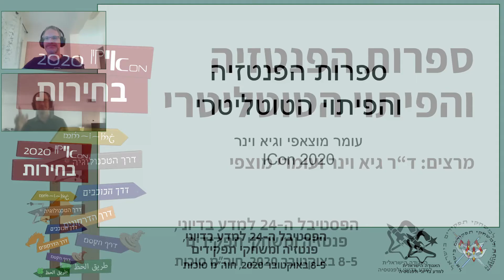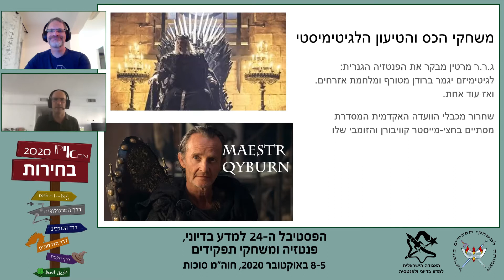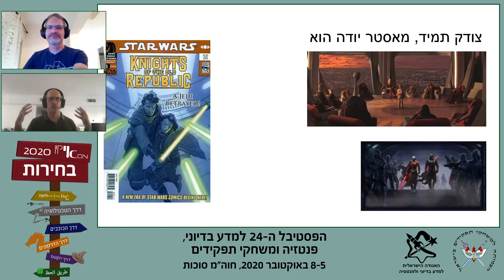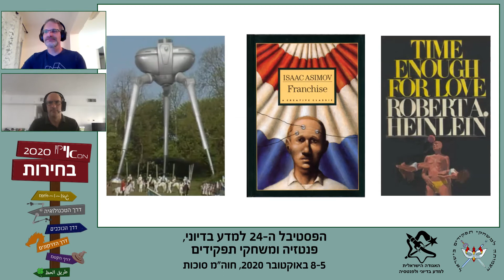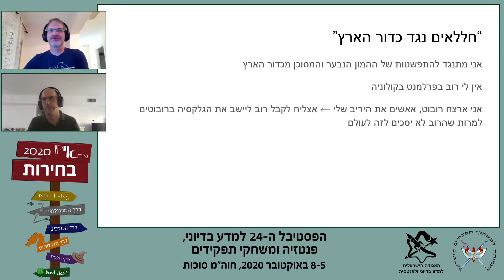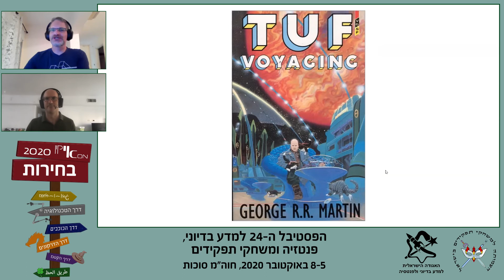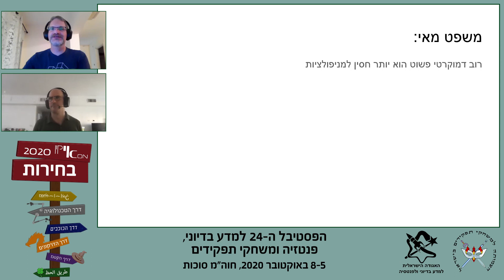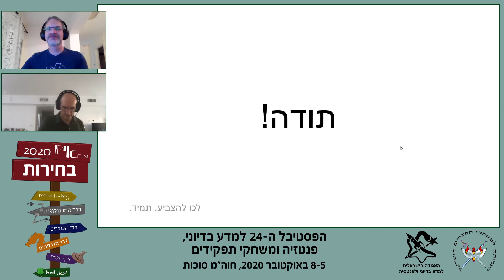ספרות הפנטזיה והפיתוי הטוטליטרי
מרצים: ד”ר גיא וינר ועומר מוצפי

תקציר: ספרות הפנטזיה הקלאסית אינה נוטה חסד לאידיאלים דמוקרטיים. רבים מגיבוריה הם מנהיגים צבאיים, ולעיתים קרובות משטרים אוטוקרטיים נחשבים בה אמינים ומוצלחים יותר ממשטרים דמוקרטיים. בהרצאה נדבר על פרדוקסים מוזרים הקשורים בקבלת החלטות דמוקרטית, ועל הפיתוי “לפתור אותם” באמצעים טוטליטריים – ונראה איך מתמודדים סופרי הז’אנר עם הפיתוי הזה. נעסוק בעיקר בסופרי תור הזהב של המדע הבדיוני, כגון אסימוב, היינליין וניבן, וכמובן לא נתעלם גם מטולקין, לואיס, לה-גווין וסופרי פנטזיה נוספים.

ד”ר גיא וינר: מדען מידע, חובב היסטוריה צבאית ומרצה ותיק בכנסי מדע בדיוני ופנטזיה.

עומר מוצפי: עוסק בלמידת מכונה ואלגוריתמיקה, פילוסוף חובב, מתמטיקאי ומשורר.